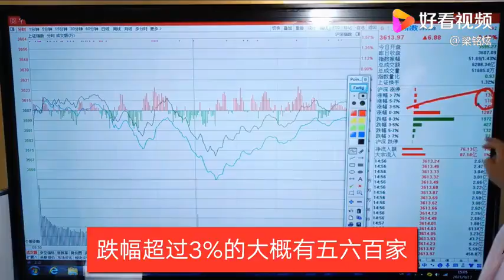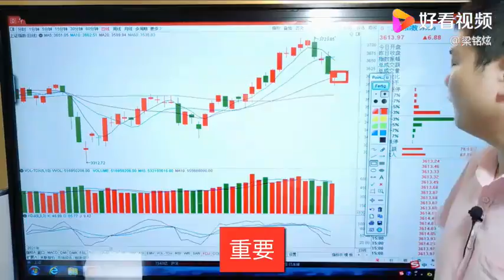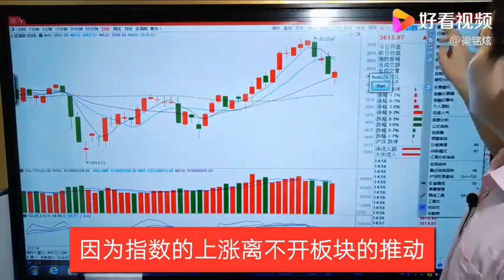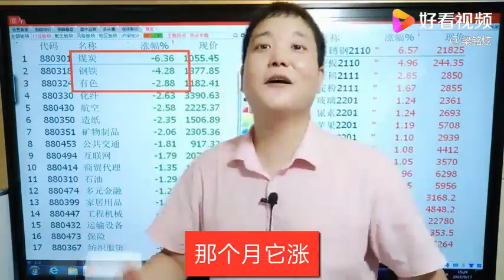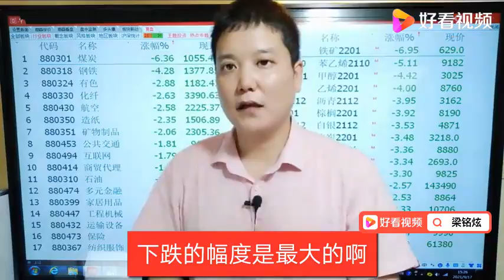A股金针探底收涨0.19%，白马股走强推动指数，内在原有是什么？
A股金针探底收涨0.19%，白马股走强推动指数，内在原有是什么？,本视频由梁铭炫原创提供,975次播放,好看视频是由百度团队打造的集内涵和颜值于一身的专业短视频聚合平台